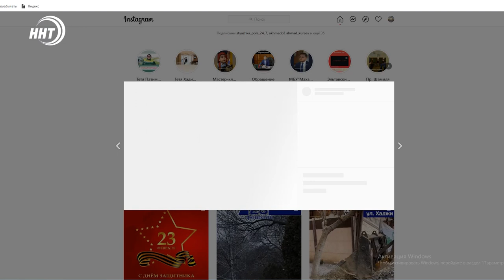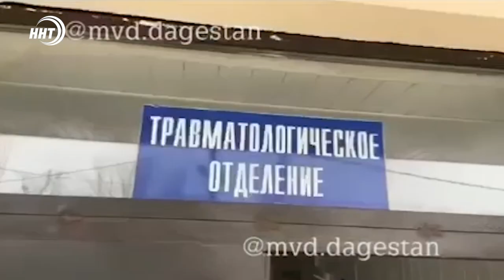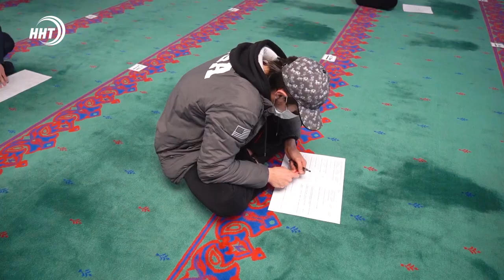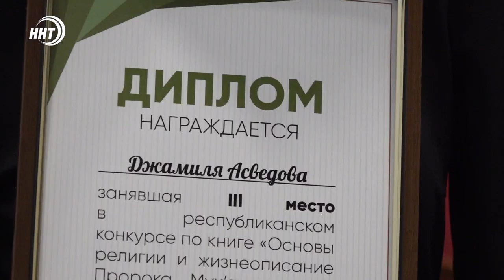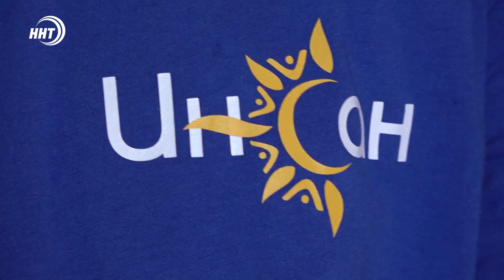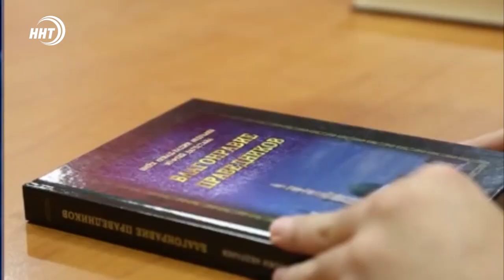Новости Дагестана за 24.02.2021 года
1. Непогода в Дагестане. Городские службы перешли на круглосуточный режим работы.
2. Конкурс на лучшее знание книги по основам религии и жизнеописанию Пророка (мир ему и благословение) прошел на кануне в Махачкале.
3. И о Дагестанцах победивших на турнире лиги АМС Fight Nights через несколько минут.